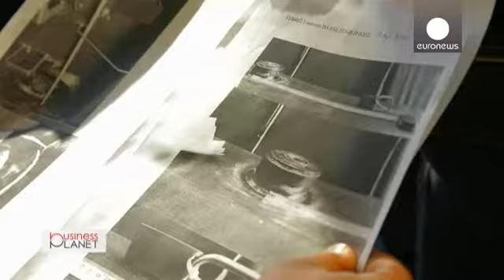Inovar sem investimento finaceiro e conseguir melhores resultados - business planet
Inovação no local de trabalho. Esta é uma das mais recentes tendências para o desenvolvimento da competitividade das empresas europeias.

A inovação na organização do local de trabalho:é a grande tendência de hoje na Europa. Para nos esclarecer temos Rotomskiene Rasa, ela é embaixadora da Rede Europeia de Inovação no Local de Trabalho. ...

Euronews: Em que consiste?

Rotomskiene Rasa: Bem, é tudo sobre pequenos aspetos que ajudam a gerir o seu negócio e ganhar vantagens competitivas que exigem…